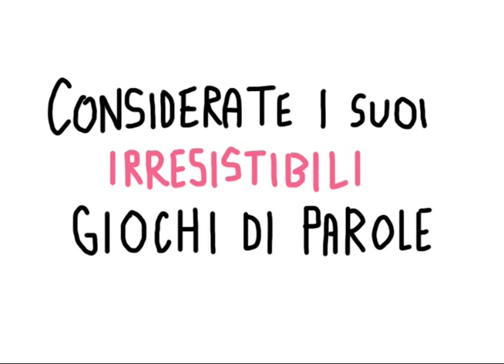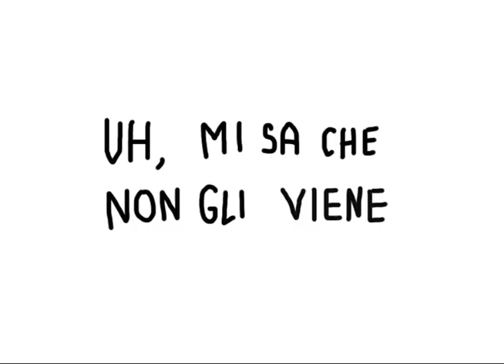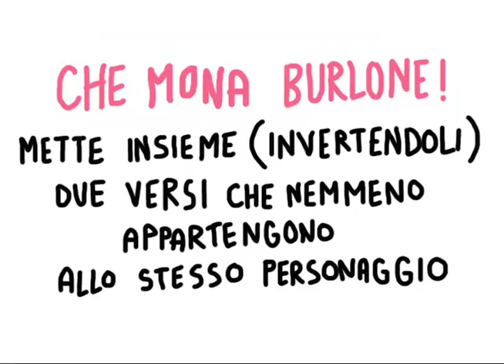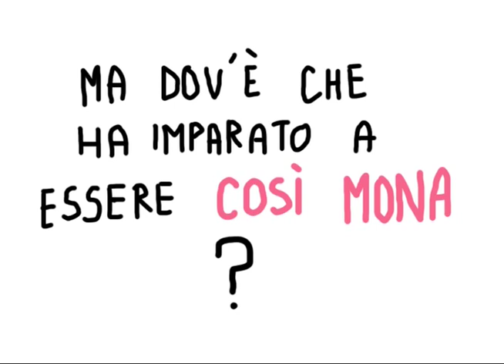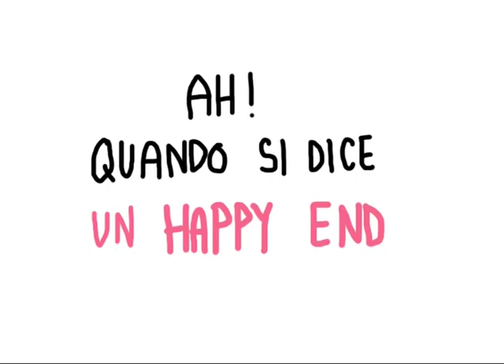Marco Castoldi aka Morgan a Zelig: ORA